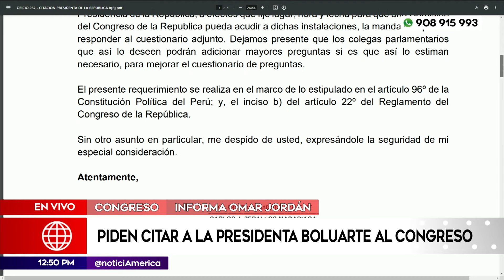Piden citar a la presidenta Boluarte al Congreso | Edición Mediodía | Noticias Perú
El congresista Carlos Zevallos ha propuesto fijar una fecha, hora y lugar para que la comisión pueda acudir al Palacio de Gobierno y así recibir respuestas directas de la mandataria

ENCUENTRA TODAS LAS NOTICIAS DE PERÚ EN EDICIÓN MEDIODÍA EN YOUTUBE

Acerca de Edición Mediodía:
Sinónimo de objetividad, credibilidad y experiencia. Edición Mediodía trae la más completa información del acontecer nacional e internacional de la jornada.